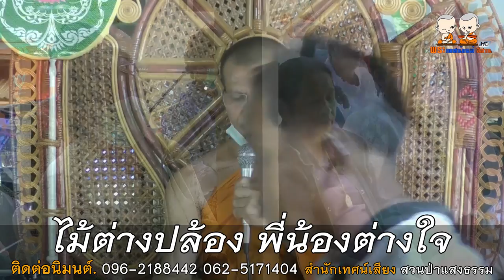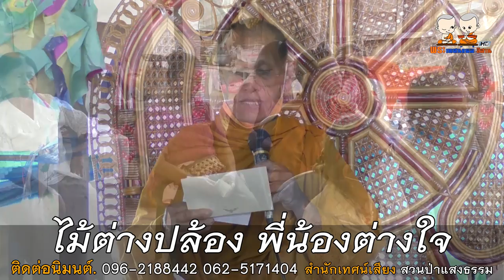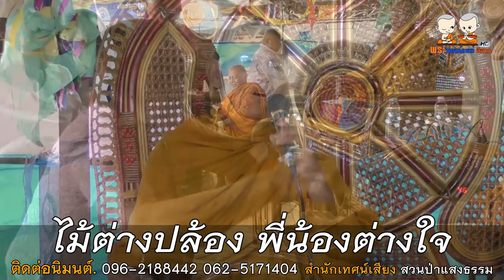ไม้ต่างปล้อง พี่น้องต่างใจ สำนักเทศน์เสียง สวนป่าแสงธรรม 096-2188442 062-5171404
⭕️ : เทศน์แหล่เรื่อง ไม้ต่างปล้อง พี่น้องต่างใจ
🙏 : สำนักเทศน์เสียง สวนป่าแสงธรรม